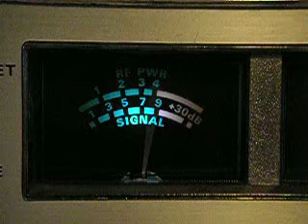251Santa Barbarra,502San Diego, 944 Mohave Dessert, 323California 29Apr.2012.mov